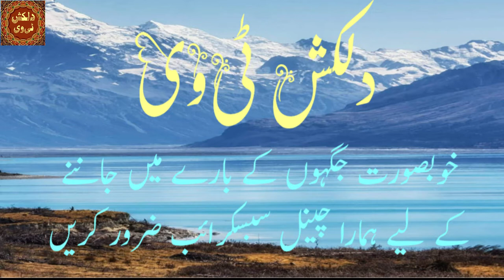Nushki Valley - Noshki the Valley Of Golden Deserts- Land of Beauty Balochistan Pakistan 2020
In this video you can watch and enjoy the nushki valley -  Golden desert of Noshki, Balochistan  . Explore the Beauty of Pakistan, Lahore, Pakistan Still, it's a comfortable and relatively developed place to rest, relax, and pick up some necessities while traveling in Pakistan. nushki valley - a trip to nushki -the valley of golden desert.nushki valley - golden desert noshki baluchistan most beautiful desert in pakistan.nushki valley - nushki beautifull balochi chaap.